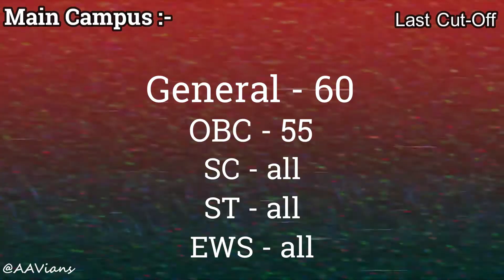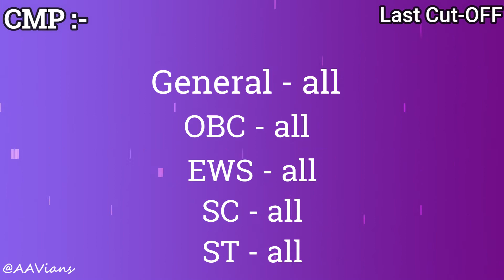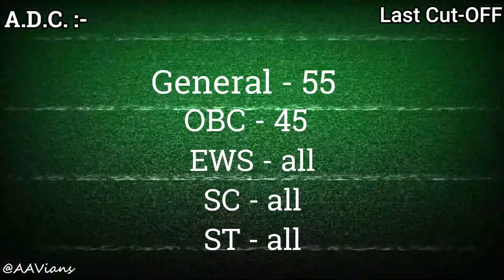BA Cut-Off 2020 | First Cut-Off to Last Cut-Off | All Affiliate's College Cut-Off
BA Cut-Off 2020 | First Cut-Off to Last Cut-Off | All Affiliate's College Cut-Off 2020

Announcement Video Link - Updating Soon